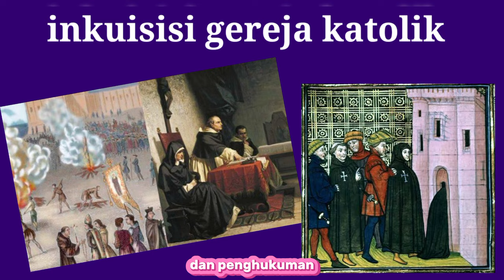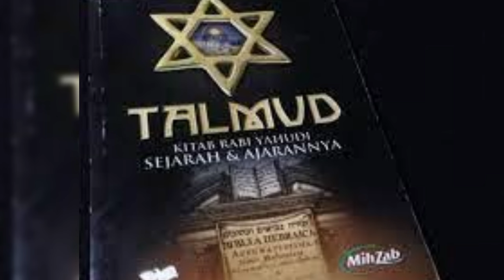sejarah inkuisisi gereja katolik dan nasib agama Yahudi (Yudaisme)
Sejarah kelam inkuisisi, mendorong persekusi terhadap komunitas Yahudi. Inkuisisi merupakan kebijakan dari penguasa Spanyol atas dukungan dari monarki katolik dan petinggi gereja, untuk membersihkan bid’ah (heresy) yang saat itu menyelimuti kehidupan warga Spanyol tak terkecuali juga agama Yahudi Yudaisme